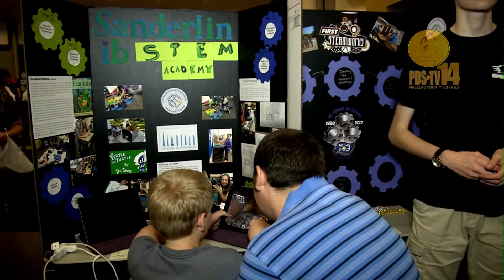Science Rocks June 2017 Pinellas County Schools STEM EXPO at USFSP!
In this segment from the June 2017 edition of Science Rocks, we visit the 4th Annual 2017 Pinellas County Schools  STEM Expo at the University of South Florida St. Petersburg. Plus, we get a sneak peak of how some Pinellas County STEM Honors students are spending their summer!